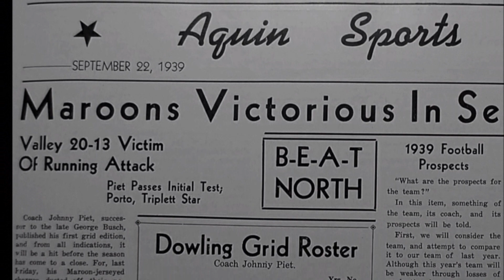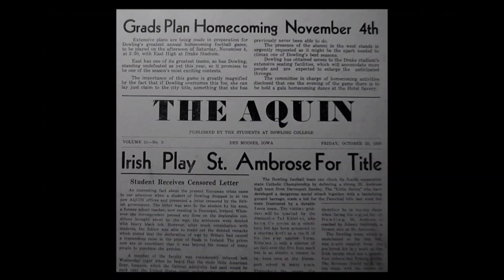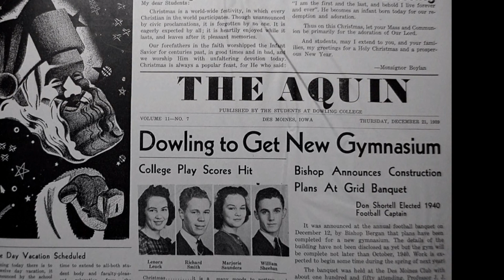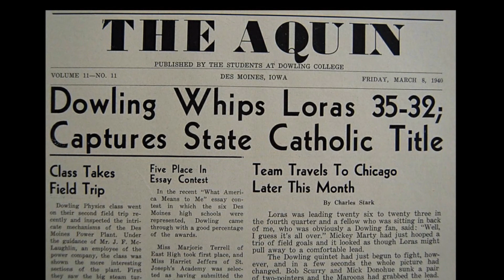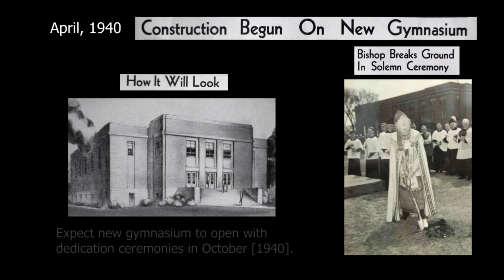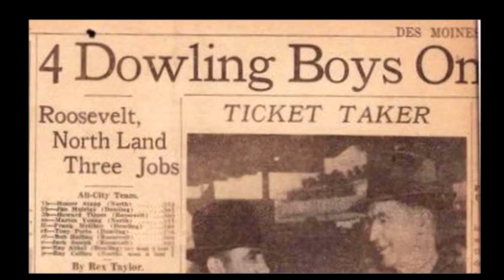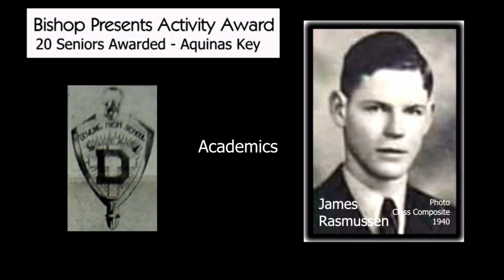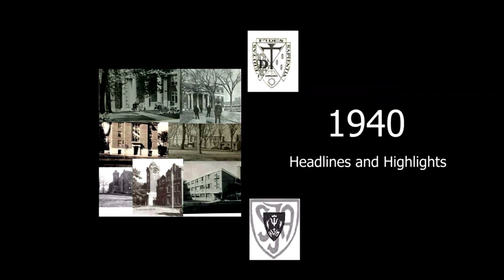1940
Video Essay recounting the highlights of School Year 1940, Dowling High School, Des Moines, Iowa.